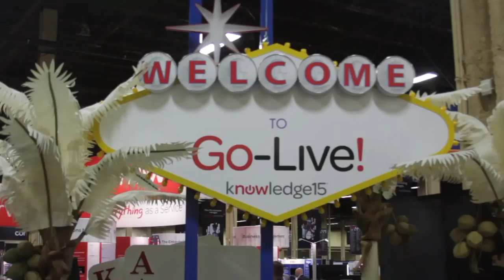Dyna Wang, Online Business Systems | ServiceNow Knowledge15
01. Dyna Wang, Online Business Systems, Visits theCUBE. (00:29)
02. Wang, Hackathon Winner, Shares Objective. (00:52)
03. Challenges Faced with the Original Coding. (02:60)
04. Building a User-Friendly, Drag and Drop App. (05:17)
05. Commercializing the Application. (09:05)
06. Building Pages without Coding Knowledge. (09:33)
07. Serving a Wide Variety of Customers. (10:26)
08. Wang's Background in Computer Science. (11:56)

Dyna Wang, Online Business Systems, at ServiceNow Knowledge15 with Dave Vellante and Jeff Frick

Hackathon winners succeeded by mixing vision with design

When trying to create under a strict deadline, Dyna Wang and Chais McRae of Canadian partner Online Business Systems sought to implement a vision to make a more beautiful and useful CMS portal for their clients, with no code knowledge needed by the end user. Wang and McRae won the Partner Competition in the 2015 CreateNow Hackathon, and Wang stopped by theCUBE during Knowledge 15 to discuss how he and McRae ultimately triumphed over the competition.

The power of the ServiceNow platform

The Hackathon is an annual competition hosted by ServiceNow where administrators and developers race the clock to create innovative, transformational uses of the ServiceNow Service Automation Platform. They get the opportunity to work side-by-side with some of the world’s most experienced ServiceNow developers during an 11-hour event designed to illustrate the power of the ServiceNow platform. The CreateNow Hackathon allows anyone to explore the limits of what can be created on the ServiceNow platform.

Dave Vellante, host of theCUBE, wanted more information on the partner company they worked for. Wang explained that they served clients from the energy, health, financial and public sectors. Their company seeks to guide organizations to strategies and realize innovative business and technology solutions. Commendations were in order for Wang, who became an employer of ServiceNow within a year of graduation and shortly thereafter won the coveted Partner Competition of the CreateNow Hackathon 2015.

Super user friendly

The vision and objectives of the winners were to give end-users access to their application so that every non-graphic designer can create a very rich and responsive user experience. Amazed at the ability to complete their task in such a short time frame, Vellante asked, “What did you anticipate to be your biggest challenge?” Wang explained that their biggest challenge was whether it was even possible.

After four hours into the competition, Wang and McRae were able to solve development issues they encountered just by browsing the ServiceNow Community. Nathan Firth and Travis Toulson helped to solve this issue. Consequently, they developed the packaged, bootstrapped portal page. ServiceNow aims to optimize user experience.  Using Bootstrap on the ServiceNow platform, no-code users will be able to build pages with vision flair, even without any knowledge of Bootstrap.  They described their innovation as “super user friendly” and something they will take to your customers as soon as possible, since it will make their lives easier.